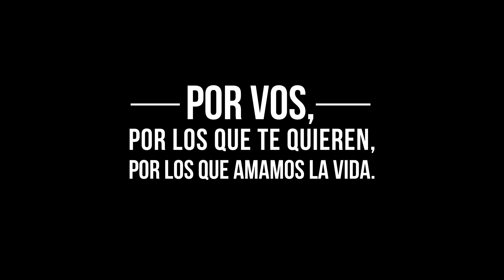Educación y Memoria - Campaña Vial: Cuando manejás, no uses el celular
“Vos ya lo sabés, cuando manejás, no uses el celular. Por vos, por los que te quieren, por los que amamos la vida”.  TODOS FUIMOS, TODOS SOMOS, TODOS PODEMOS SER.